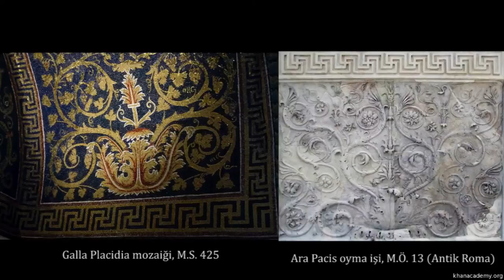Galla Placidia Anıt Mezarı, Ravenna (Sanat Tarihi / Ortaçağ Avrupasında Sanat)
The Mausoleum of Galla Placidia, Ravenna